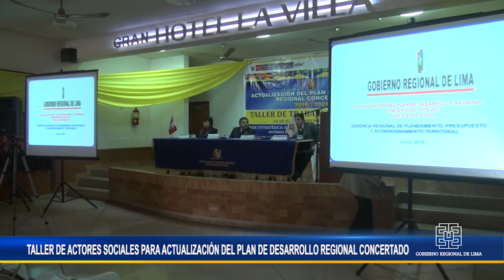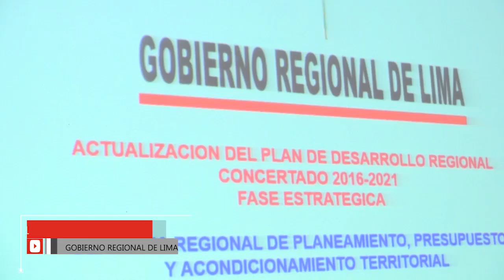APORTES EN TALLER DE ACTORES SOCIALES PARA ACTUALIZACIÓN DEL PLAN DE DESARROLLO REGIONAL CONCERTADO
Enriqueciendo la fase estratégica orientada al desarrollo territorial integral de la región

RECOGEN APORTES EN TALLER DE ACTORES SOCIALES PARA ACTUALIZACIÓN DEL PLAN DE DESARROLLO REGIONAL CONCERTADO

Un conjunto de aportes y observaciones a la actualización del Plan de Desarrollo Regional Concertado, presentado por el Gobierno Regional de Lima, fueron recogidos durante el Taller de Actores Sociales que tuvo lugar en el hotel La Villa, distrito de Santa María, provincia de Huaura.

En el curso del evento los técnicos de la entidad regional informaron del avance del referido instrumento de gestión, que se elabora en base a la fase prospectiva, la  estratégica y la institucional.

El gerente general regional Dr. Luis Custodio Calderón, saludó la asistencia de las personas interesadas en fortalecer el producto, que se encuentra en su segunda fase, a fin de forjar concertadamente  el desarrollo territorial integral de la región Lima.

La idea es construir un escenario de apuesta, formular la visión al 2030 y trazar los objetivos estratégicos con sus indicadores y metas en los campos de pobreza, desnutrición, calidad educativa y salud, servicios básicos, medio ambiente y competitividad.

De esta manera, la gestión regional busca planificar concienzudamente el futuro de las nueve provincias, sin dañar el ecosistema.

Huacho, 24 de junio de 2016